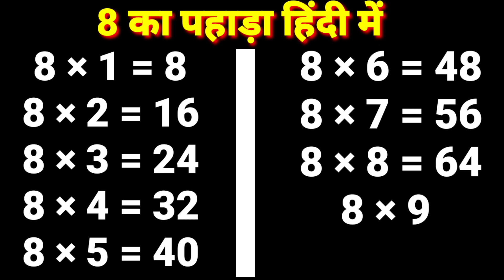8 का पहाड़ा हिंदी में Table of 8 , 8×1=8, 8×2=16,8×3=24 ,8 ka multiple 8 ka Pahada hindi and english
8 का पहाड़ा हिंदी में Table of 8 , 8×1=8, 8×2=16,8×3=24 ,8 ka multiple 8 ka Pahada hindi and English
8 × 1    Made for kids
8 × 2   primary class
8 × 3   animation video
8 × 4   viral video
8 × 5
8 × 6
8 × 7
8 × 8
8 × 9
8 × 10